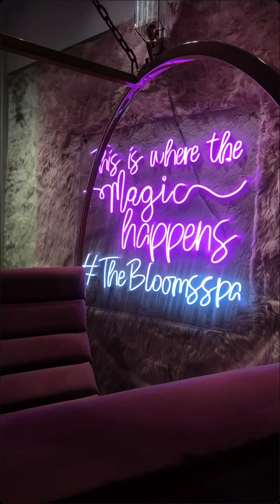SALON in Karachi.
Blooms Spa & Salon Review.

services availed:
Manicure
Pedicure
Massage.

Location: Nishat Commercial Karachi